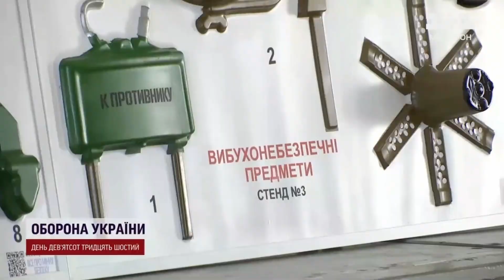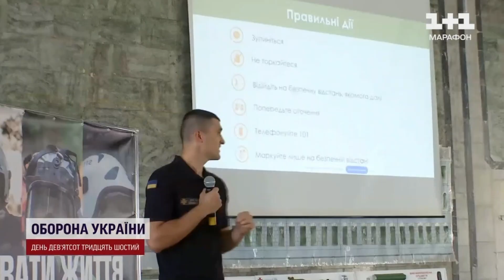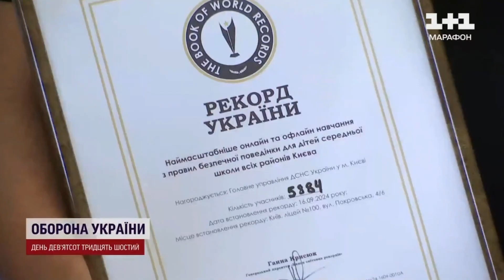Надзвичайники Києва встановили рекорд з кількості одночасно присутніх учнів на уроці безпеки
Цікава лекція та каверзні питання від юних учнів, рекорд України та неймовірні емоції — все це відбувалося на базі одного з навчальних закладів міста.

Про те, як це проходило дивіться в сюжеті 1+1 для телемарафону "Єдині новини"